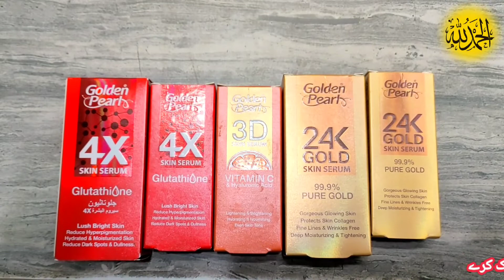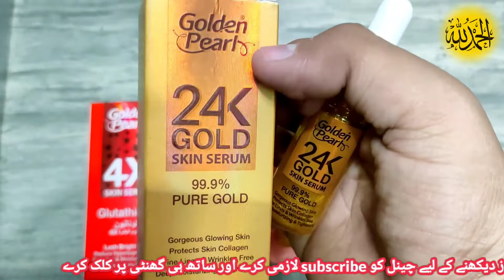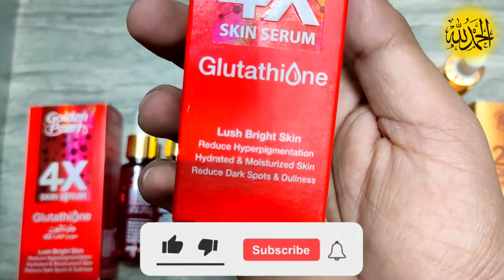Golden Pearl 4x Glutathione Serum | Golden Pearl 24k Gold Skin Serum Golden Pearl Vitamin e Serum